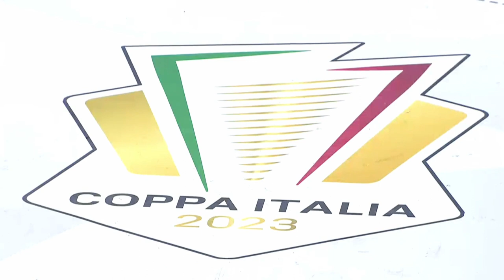Coppa Italia 2023 | HIGHLIGHTS | Conversano - Fasano 27-30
HIGHLIGHTS
Coppa Italia 2023 | Semifinali
RDS Stadium di Rimini, 4 febbraio
Conversano - Fasano 27-30